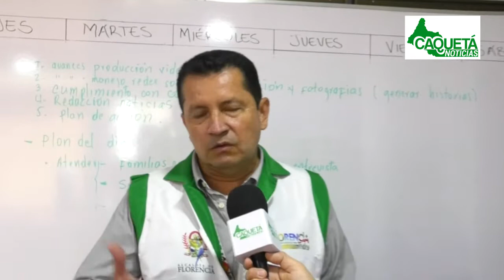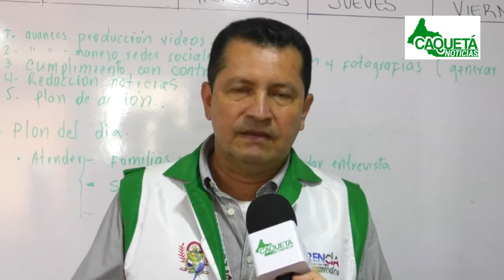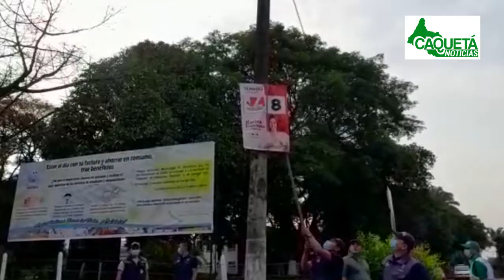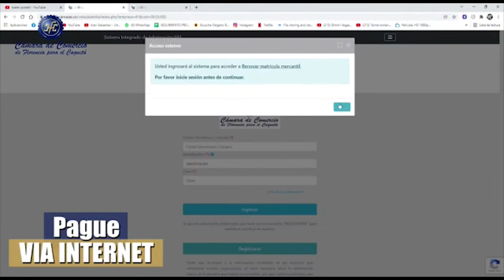Caquetá Noticias 18 02 22 Control a publicidad política en Florencia.